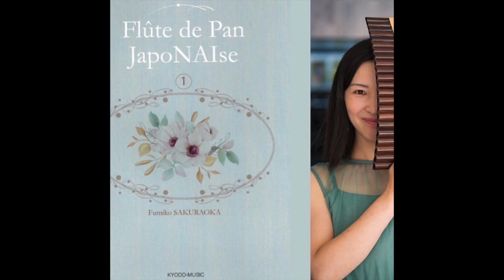"Mokuran" by Fumiko Sakuraoka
Roar Engelberg - pan flute
Torgeir Kinne Solsvik - piano

Composed by Fumiko Sakuraoka (2021)
Arranged by Eiko Tsukuda

Recorded live at Kongsberg Musikkteater 10 Oct 2022